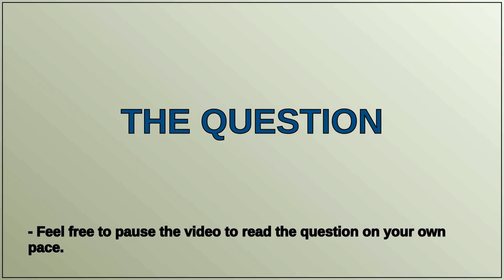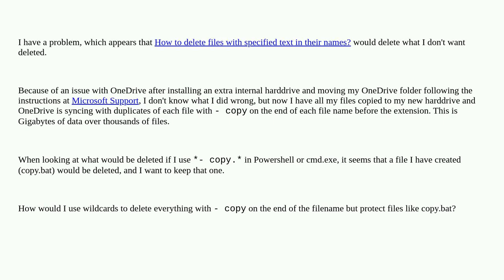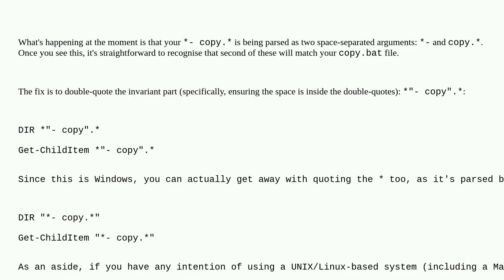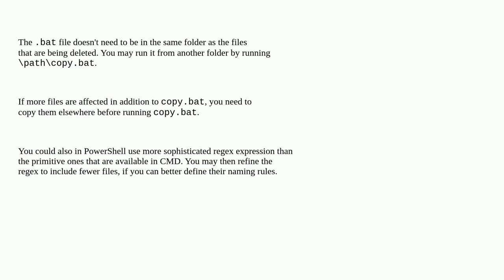How do I delete files with "- copy" in the name using wildcards?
A special thanks goes out to the community

  wildcards command-line cmd.exe windows-11 powershell